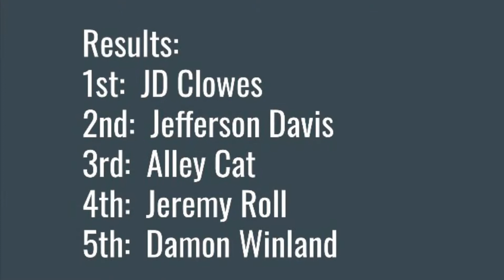Diesel Truck Pulls: 2.5/ 2.6 SB: Pulling for Samuel